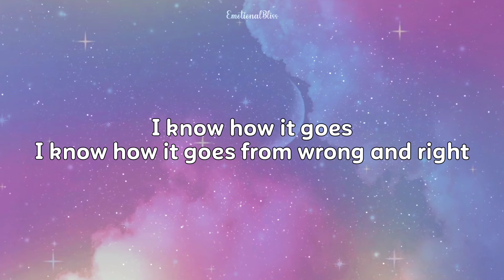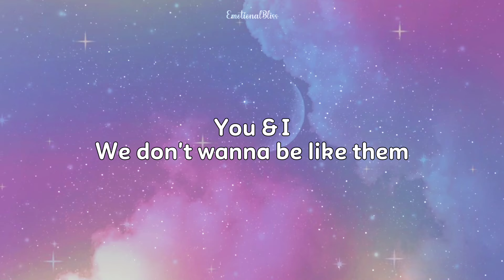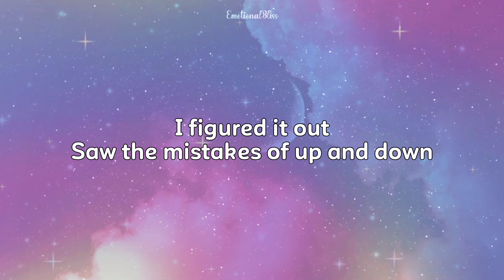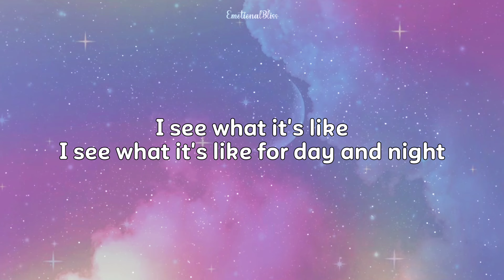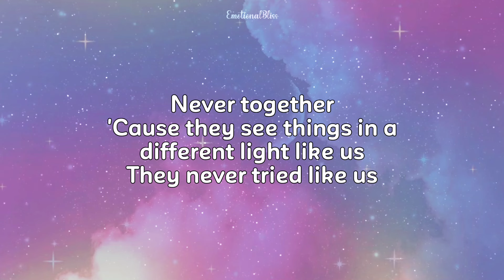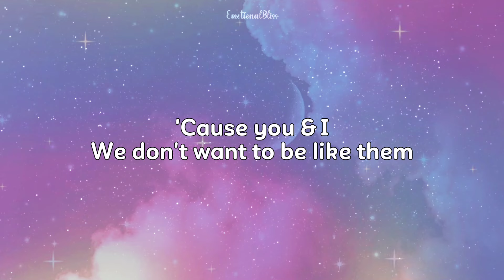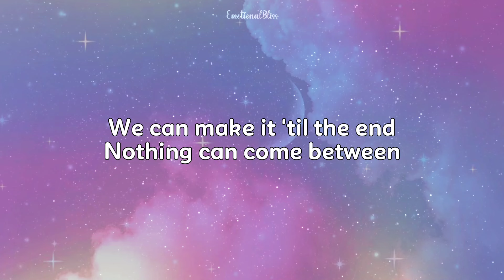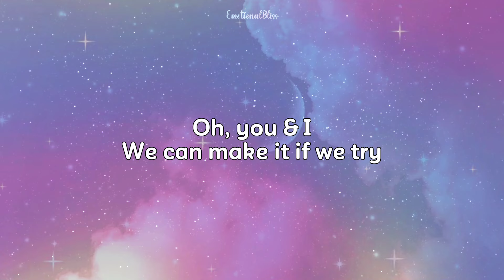You & I || One Direction (Lyrics)